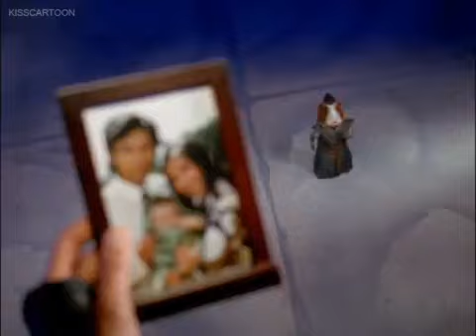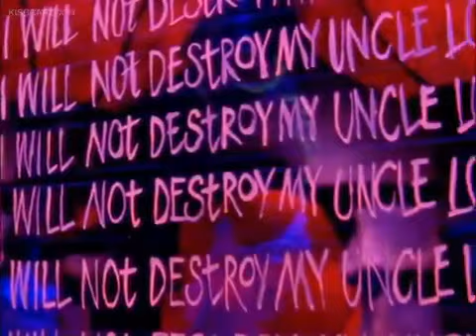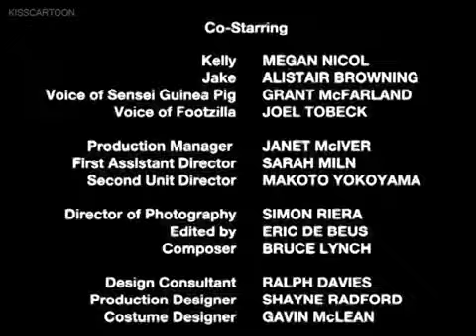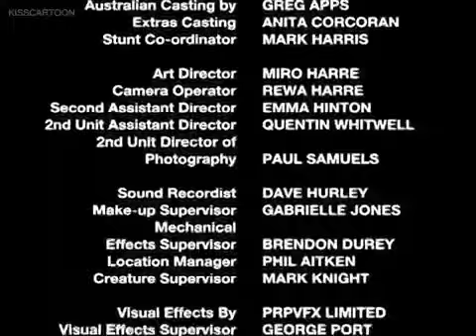Power Rangers Ninja Storm Episode 022 Sensei Switcheroo | Season 11